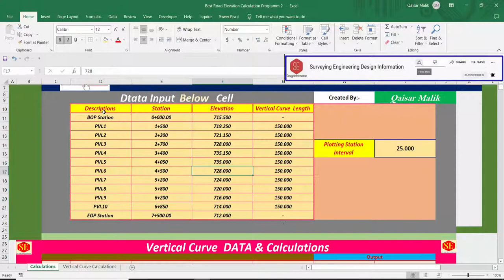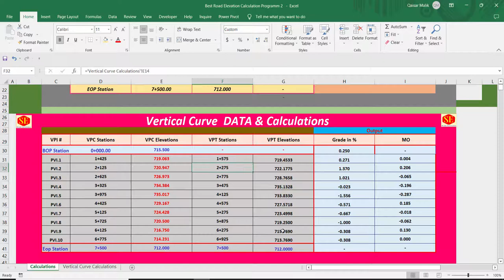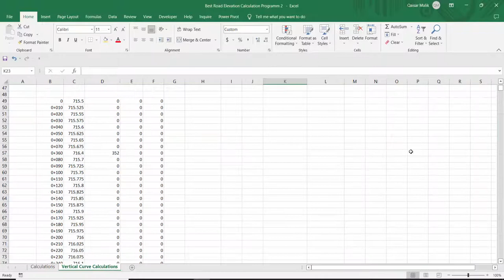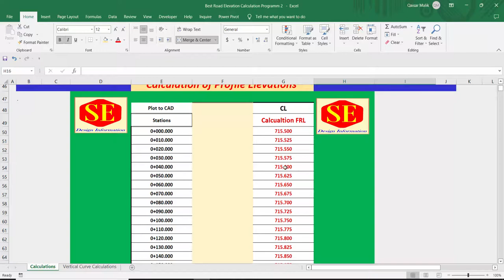Vertical Curves & Slopes Calculations.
This video about Road Vertical Curves Calculation Program i Excel Enter 10 VPI to Calculate Elevations in Excel